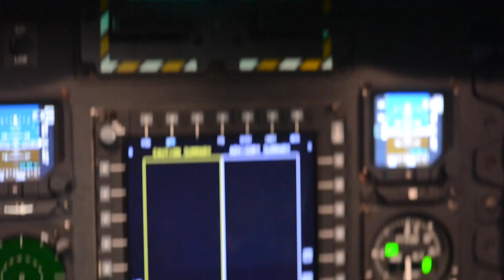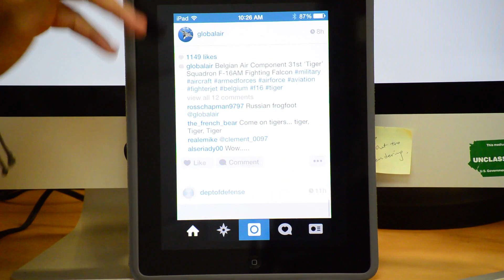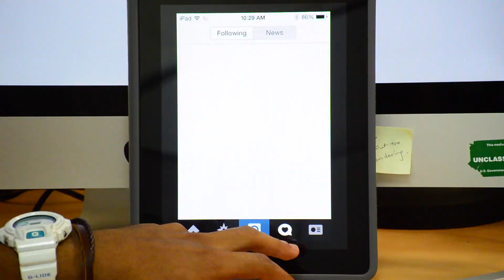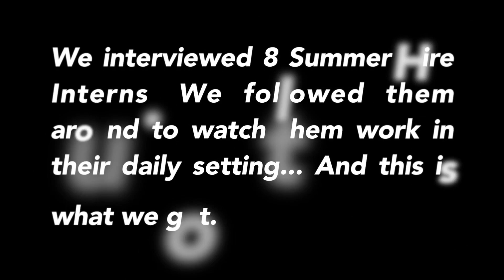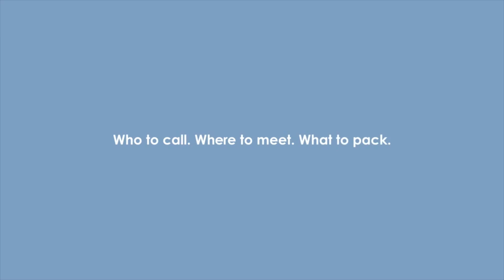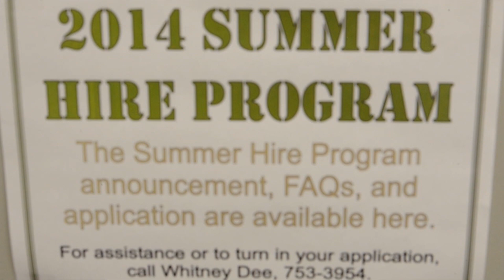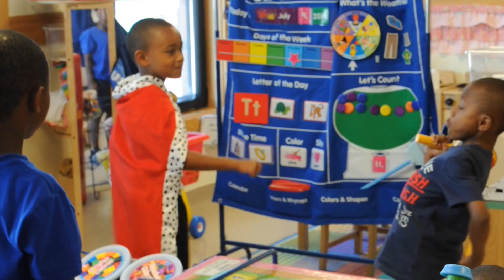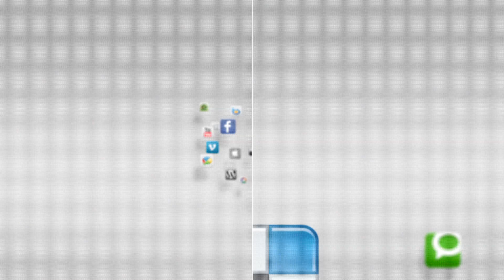Youth Center TV: October 2014 - Episode 9 - Camp Humphreys, South Korea